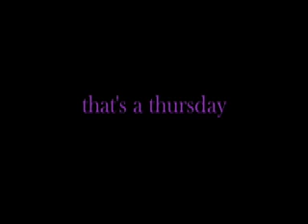DC web women in new media: 12 years strong!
--promo video for April '07 anniversary party/Web 2.0 video panel where Andy Carvin, Phil Shapiro, Jonny Goldstein, and Jill Foster will discuss all things online video production.